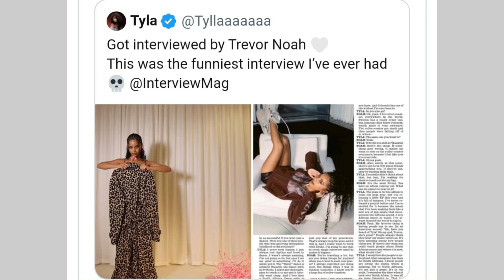Tyla gushes over her interview with Trevor Noah saying it’s her best interview